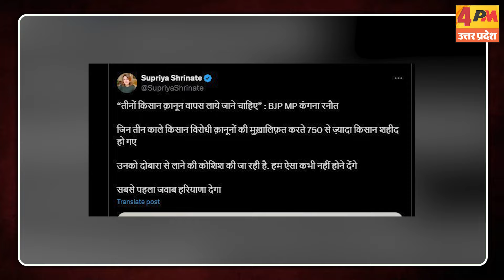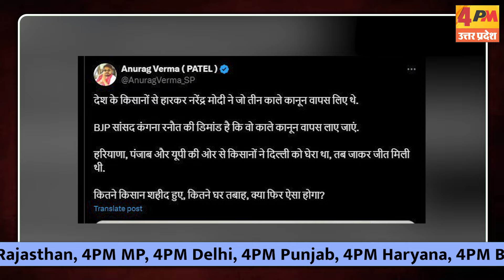किसानों पर BJP सांसद कंगना रनौत का बड़ा बयान ....BJP को लग गई मिर्ची !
मंडी से बीजेपी सांसद कंगना रनौत ने किसानों से जुड़ा ऐसा बयान दे दिया है कि फिर सुर्खियों में आ गई हैं. उन्होंने कहा कि किसानों से जुड़े तीन कानून वापस आने चाहिए. उन्होंने यहां तक कह दिया कि किसानों को खुद इसकी डिमांड करनी चाहिए